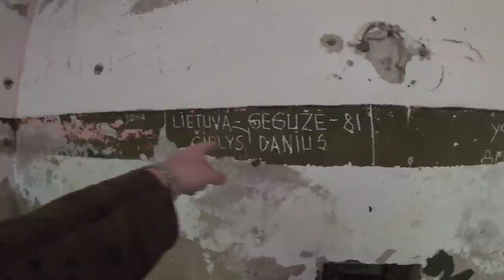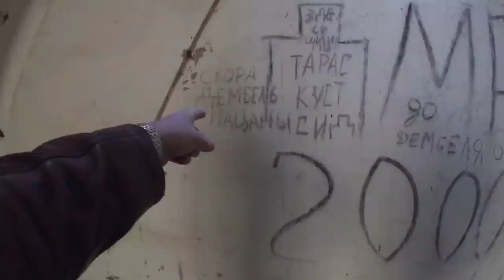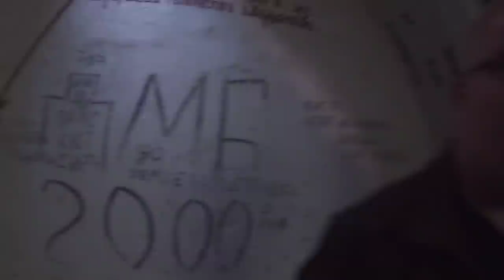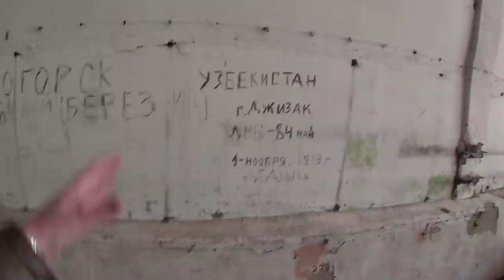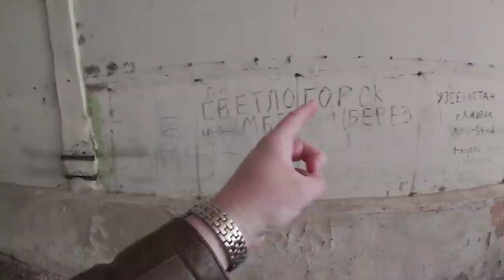Exploring a top secret Soviet missile base in Belarus.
Myself and one of my Belarusian subscribers, Viktor decided to take a trip to an old abandoned Soviet missile base deep in a forest in Western Belarus. The base we discovered was the home of the 638th Missile Regiment of the Soviet Army. The base was abandoned sometime around the early 1990s. We discovered numerous buildings, many in very bad condition.